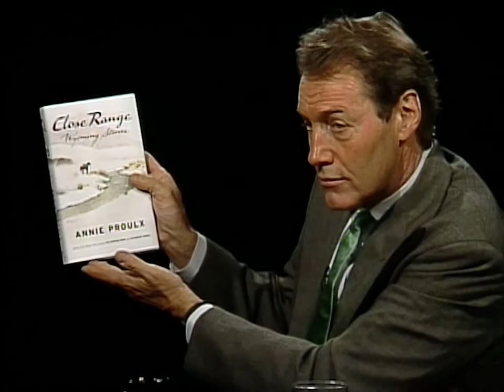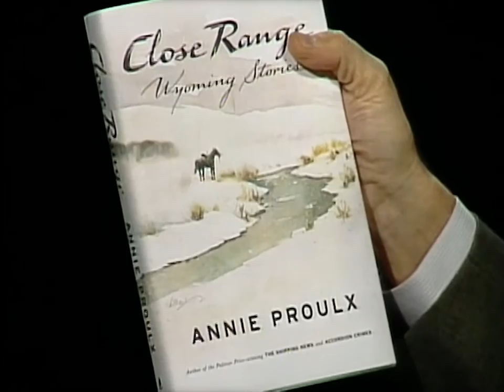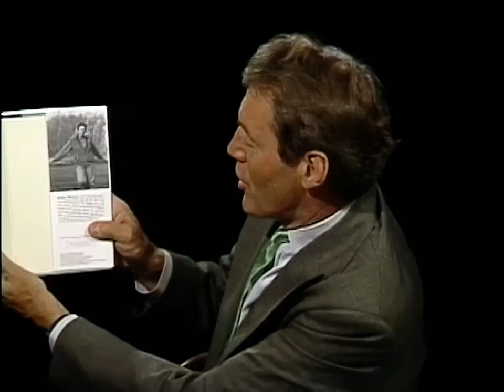Annie Proulx interview (1999)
Author Annie Proulx explores rodeo life in Wyoming in her collection of short stories, "Close Range."